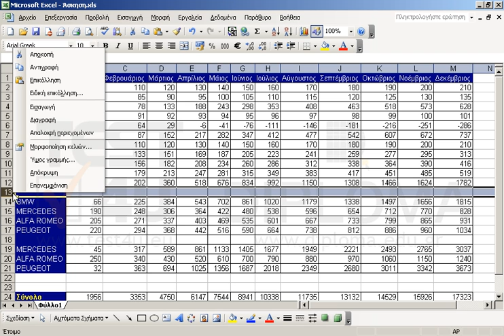Στο ήδη ανοιχτό φύλλο εργασίας διαγράψτε τις γραμμές οι οποίες θεωρείτε ότι δεν θα έπρεπε να...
Στο ήδη ανοιχτό φύλλο εργασίας διαγράψτε τις γραμμές οι οποίες θεωρείτε ότι δεν θα έπρεπε να υπάρχουν στην λίστα.

77-420 Microsoft Office Specialist Excel Core 2013 - Ελληνική έκδοση